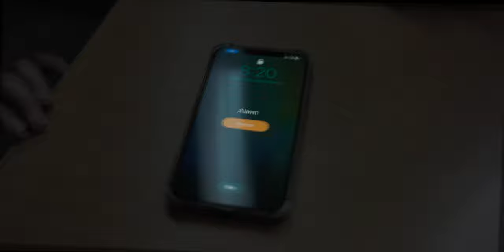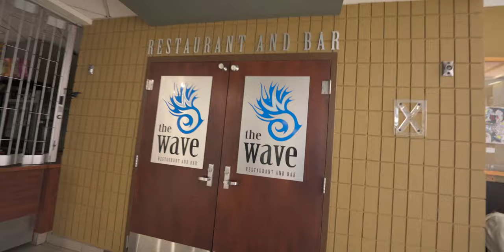FIRST DAY of THIRD YEAR ENGINEERING VLOG | Western University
This is what happened on my first day of third-year engineering at the University of Western Ontario.

My name is Jason Ng. I am currently a third-year mechanical engineering student at the University of Western Ontario. I make videos about my university life, tech, as well as with photography and filmmaking.

My camera
My dream camera
The best thing ever (SwitchPod)
SwitchPod ball head
The best third party camera battery I’ve used
My main lens
My variable ND filter
My wide-angle lens
My ND filter for my wide-angle lens
My Gimbal
SD card (UHS-I)
Better SD Card (UHS-II)
MacBook Pro Dongle
JOBY GorillaPod 5K
My shotgun microphone
My favourite portable video light
My favourite portable multicoloured light-stick
The hard drive I use
The SSD I use
Quick-release system
Thing that attaches camera to backpack strap
My Tripod